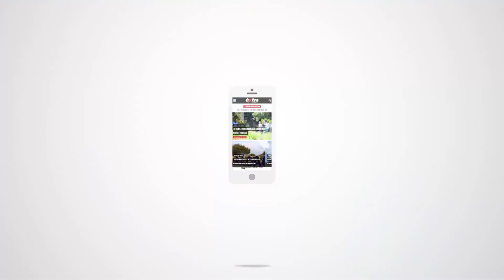Resumen 27 yanüari 2017